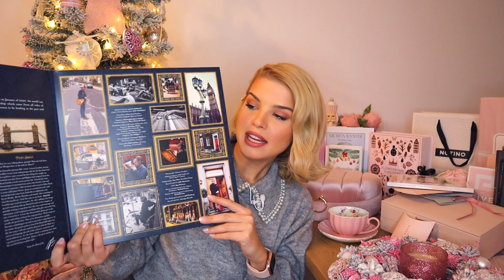ИДЕИ ЗА КРАСИВИ КОЛЕДНИ ПОДАРЪЦИ В РОЗОВО | VLOGMAS DAY 18 /2021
Здравейте 🎀⛸

В днешното видео споделям с вас ежегодите предложения за Коледни подаръци в розово!

Полезна информация за пазаруване:
1. Търсете желания продукт в гугъл първо, за да видите различни сайтове, в които се предлага. Не се хващайте за първият сайт, защото може да има места с по-атрактивни предложения и намаления.
2. Проверявайте ОЛХ и Базар за предложения на по-изгодни цени. За да ви е по-лесно, избирайте във филтъра "нови" артикули и така ще сте сигурни, че попадате на такива оферти.
3. В тези сайтове се качват всички такива промоции:
4. Пазарувайте по възможност през сайтове, които предлагат Кешбек, така ще си спестите % от платената сума, а е и много вероятно при пазаруване през такъв сайт, да се сдобиете с по-голяма отсъпка. Пример е

Тук поже да откриете как да си набавите желаните нещица от видеото*:
* Ако някой от показаните артикули не е наличен вече онлайн, проверете във физическите магазини, защото често там ги има или потърсете други десени и цветове 🥰

🎀  Стъклени чаши за шампанско - ИКЕА
🎀  Чаша за капучино - Santa Maria, Paradise Center -1
🎀  Тампончета за многократна употреба - Sephora Bulgaria (закупени от Paradise Center)
🎀  Козметичен комплект Too Faces - Sephora Bulgaria (Закупени от Paradise Center)
🎀  Kомплект четки за грим Douglas - Не се предлагат онлайн, могат да се открият във физическите им магазини
🎀 Комплект Givenchy - Закупен от Sephora Bulgaria, но има различни варианти на този комплект и в Notino
🎀 Комплект Viktor & Rolf (има различни варианти в сайта и във физическите магазини на Нотино)
🎀 Комплект Gucci (Има и други варианти за комплекти на Gucci в Нотино)
🎀  Всички книги и аксесоарите към тях могат да се открият в по-големите книжарници. Моите са закупувани от Orange Center
🎀 Кутия за бижута с капак Stackers (Има различни размери и вариации, затова разгледайте и другите продукти от категорията)